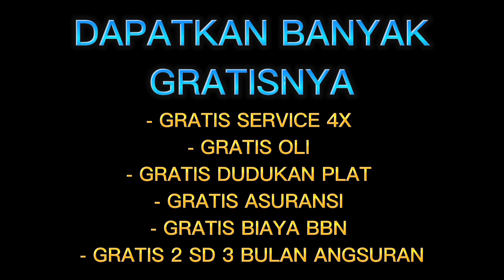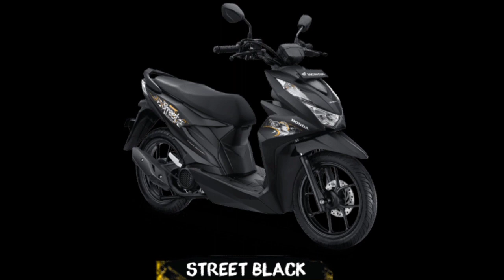Promo Kredit motor Honda Purwakarta 2023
Tempat kredit motor Honda paling murah di purwakarta , cepet kredit dari sekarang sebelum habis masa promo nya
,Promo terbatas.  Berlaku sampai waktu di tentukan

Proses sangat mudah cukup fotoin aja.via wa KTP dan KK nya , stelah itu kami input kirim persyrtannya ke pihak bank nya , dan disurpey kerumah anda .

Setelah disurpey tinggal.nunggu hasil hari itu juga jadi ( PROSES 1 HARI ) , bila.pengjuan anda di setujuin atau di ACC APROVE

Motor impian anda akan kami kirim kerumah anda ,  dan Bayar uang DP atau uang Muka di saat motor tiba dirumah anda .bayar ke supir

PROMO TERBATAS
UANG DP BAYAR PAS MOTOR DIRUMAH
PROSES 1 HARI
CUKUP KTP DAN KK

Gratis Service 4x
Gratis oli
Gratis pot 4 bulan
Gratis asuransi
Gratis Biaya STNK
Gratis biaya lain lain

KONSULTASI GRATIS ,TIDAK BAYAR
- Mau menanyakan msalah DP cicilan
- mau menanyakan msalah Kendala persyaratan
Dll